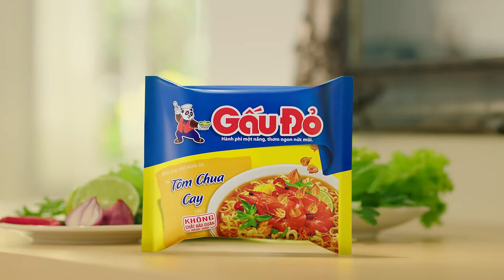MÌ GẤU ĐỎ - ĐÃ THƠM NGON NAY THÊM ĐẬM ĐÀ - VIEWFINDER PRODUCTION